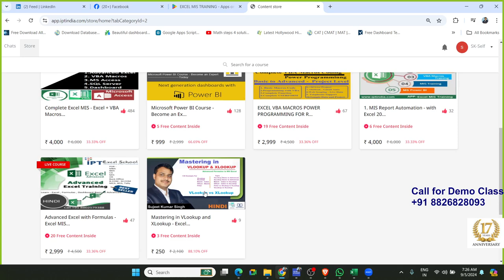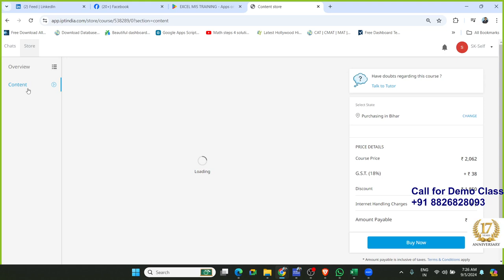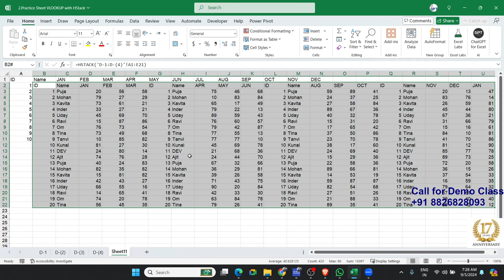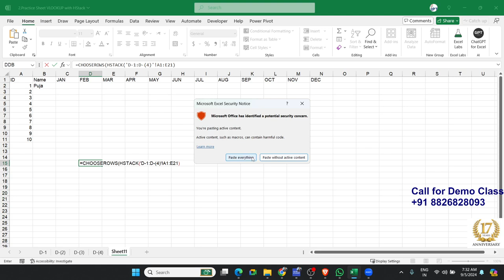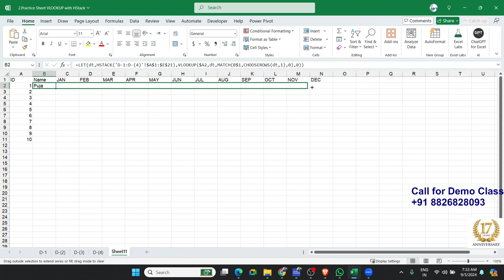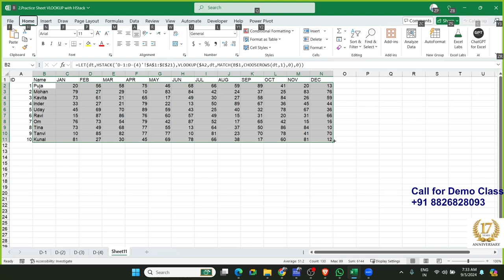काम का तरीका बदल देने वाला Excel Formulas | VLookup with HSTACK in Hindi | IPT Excel School